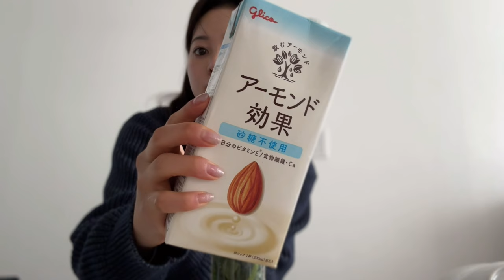兒玉遥の何気ない1日。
最後まで見てくれないとお仕置きするぞ👿🩷

写真集がすごく売れてるよ🚨増刷決定！！ありがとうございます！！

🔹Amazon

兒玉 遥  福岡県出身
エイベックス所属。女優業中心に活動中。

エイベックス・アスナロ・カンパニー株式会社

〒108-0073
東京都港区三田1-4-1 住友不動産麻布十番ビル
エイベックス・アスナロ・カンパニー（株）
兒玉遥宛

これから【 こだまちゃんねる 】をどうぞ宜しくお願いします！